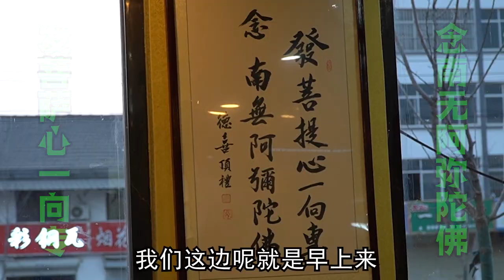江苏徐州这家破店真厉害，100多年只卖卤狗肉，卖到全国销量惊人【好食勇哥】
本频道拍摄的所有视频都符合平台的使用政策，没有任何违规行为。 大家好，我是勇哥！吃货们在这里集合啦！